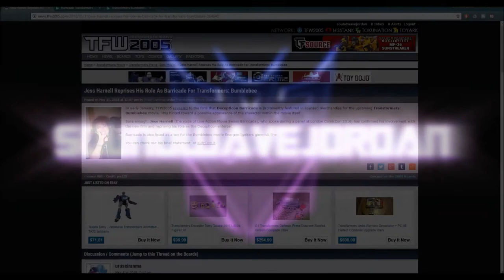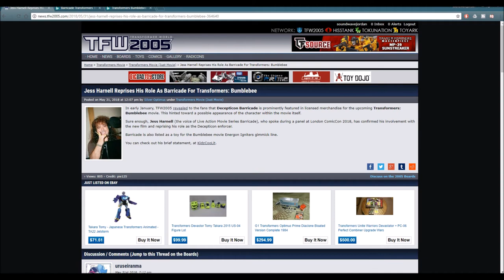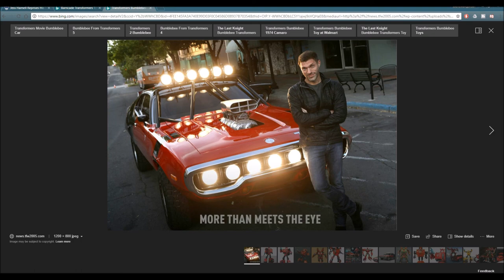Transformers: Bumblebee - BARRICADE CONFIRMED!!!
Jess Harnell stated it himself, Barricade has been confirmed for Transformers: Bumblebee! Looks the rivalry will be happening once again! Thoughts on this and who are you rooting for this time around?

"Bumblebee: The Movie - DAVID SOBOLOV CONFIRMED!!"